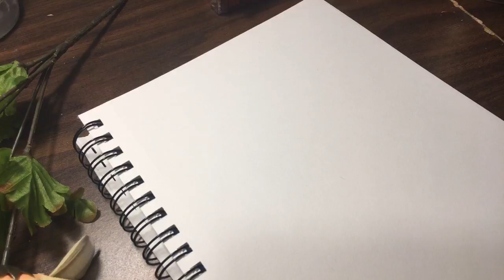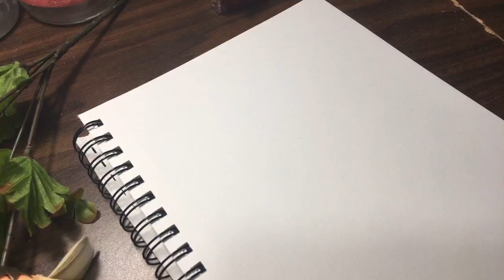Live watercolor flowers